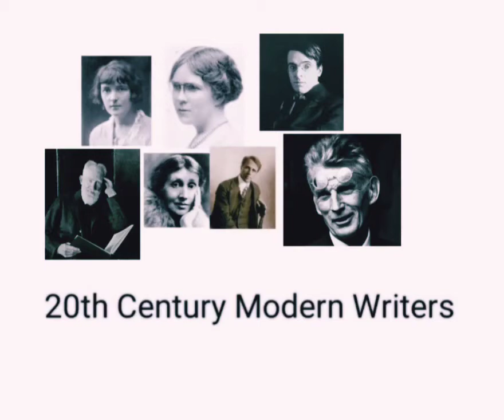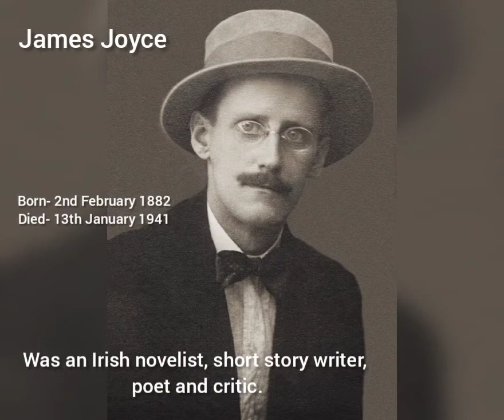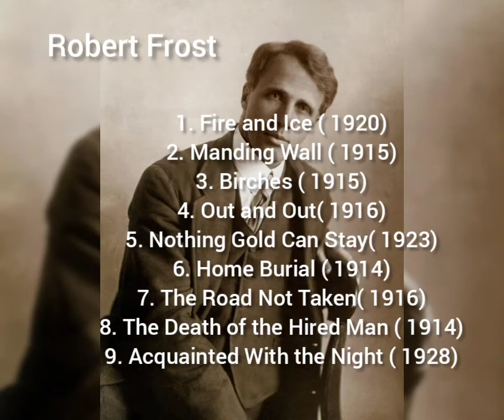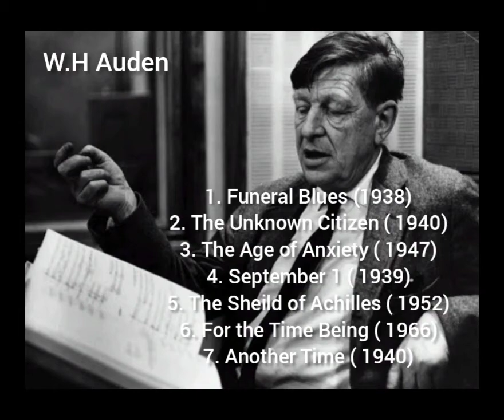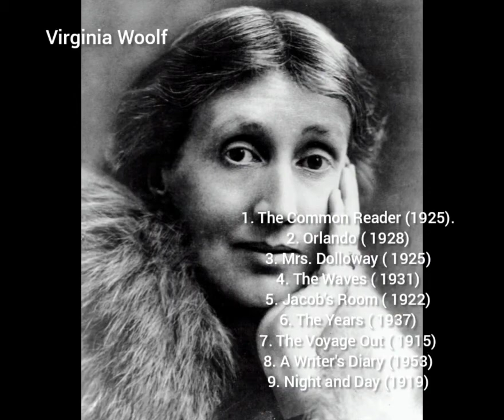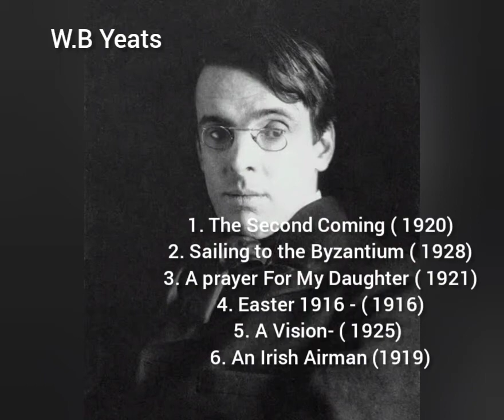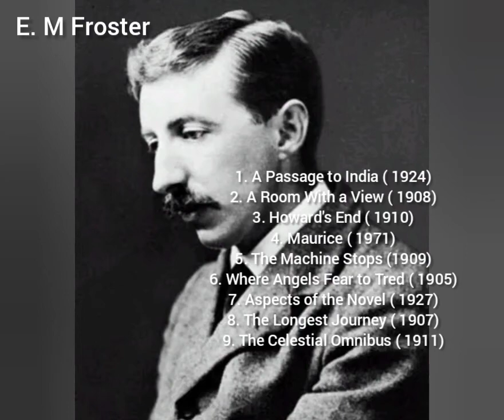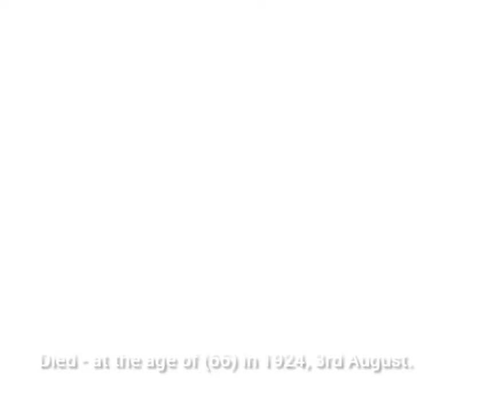20th Century Modern Writers : History of English Literature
20th century modern writers

 T.S Eliot
G.B Shaw
James Joyce
Robert Frost
Katherine Mansfield
D.H Lawrence
George Orwell
W.H Auden
Samuel Beckett
Virginia Woolf
W.B Yeats
Dorothy Richardson
Joseph Conrad
E.M Froster
Ezra Pound

T.S Eliot ( Modern Writer)